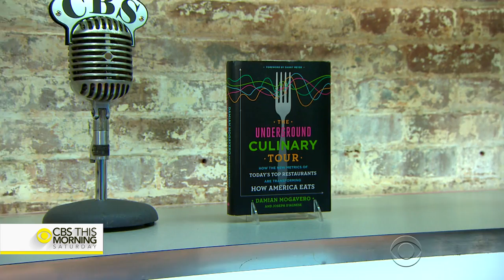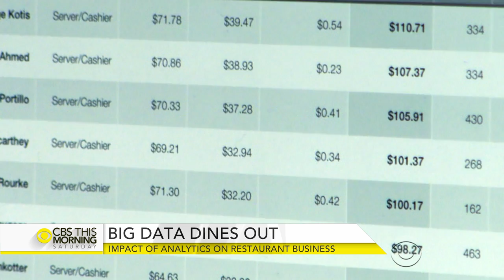Impact of analytics on restaurant industry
Restaurants are getting a taste for data analysis. The technology can point out hidden trends and opportunities, and also reveal dangerous blind spots. The new book, "Underground Culinary Tour," details this developing trend. Alex Wagner sat down with the author, whose data company now has thousands of restaurants as clients.